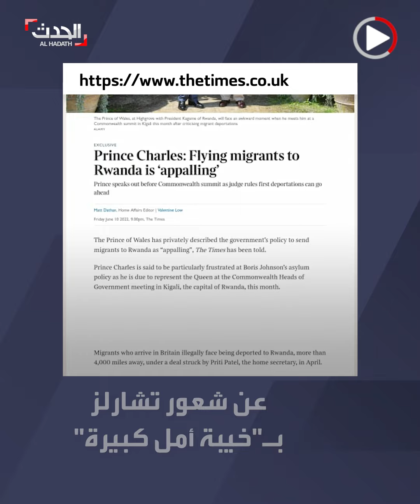الأمير تشارلز: خطط حكومة بريطانيا لترحيل طالبي اللجوء لرواندا مروعة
تقرير كشف عن شعوره بخيبة أمل كبيرة.. وريث العرش البريطاني الأمير_تشارلز: خطط الحكومة لترحيل طالبي اللجوء إلى رواندا مروعة